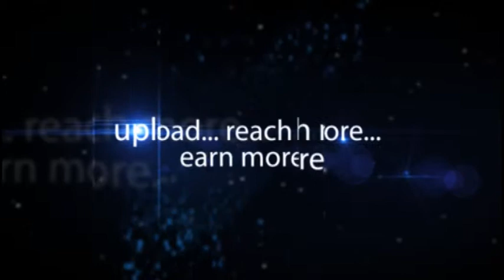Prabhakar Reddy Telangana Builders Forum